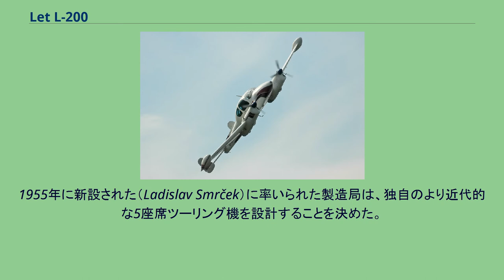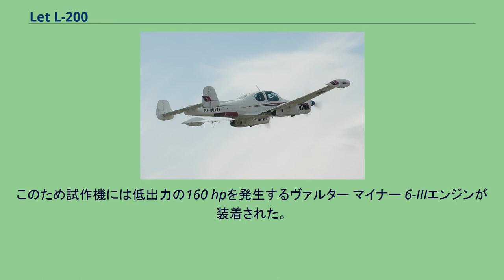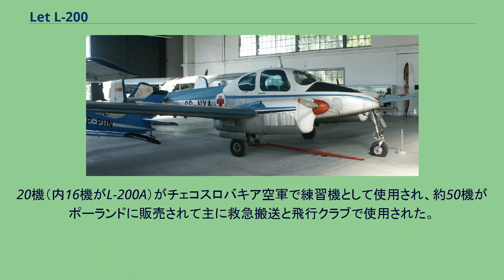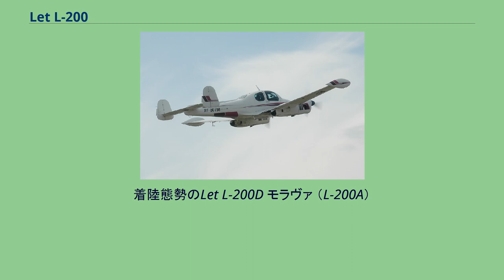Let L-200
Let L-200 モラヴァ ポーランド航空博物館のL-200A 救急搬送機 バンクをとるLet L-200D モラヴァ Let L-200D モラヴァ Let L-200 モラヴァ（Let L-200 Morava）は、1960年代にチェコスロバキアのLETクノヴィツェで設計、製造された双発のツーリング、小型旅客機である。
クノヴィツェ（Kunovice）のLet（1957年から1968年まではSPP）工場は1950年代にアエロ社からのライセンス生産で双発ツーリング機のアエロ Ae-45を製造していた。
1955年に新設された（Ladislav Smrček）に率いられた製造局は、独自のより近代的な5座席ツーリング機を設計することを決めた。
この機は当初新しい210 hpを発生するM-337エンジンを使用することに決まっていたが、この新エンジンの準備はまだできていなかった。
このため試作機には低出力の160 hpを発生するヴァルター マイナー 6-IIIエンジンが装着された。
XL-200 (OK-LNA)と名付けられた最初の試作機は1957年4月9日に初飛行し、続いて試作2号機 (OK-LNB)と静止テスト用の機体が造られた。
機体は流麗で引き締まったラインで構成されていた。
同じ年に量産前モデルのL-200が10機製造された。
その中の1機はまだ評価試験中であったが、この機は成功作であり量産が決定された。
L-200の内1機がM-337エンジンを搭載したL-200A型の試作機に改装された。
変更点は僅かで、ほぼ新規の2枚ブレードのV-410 プロペラ、コックピットの位置を43 mm下げ、尾翼の形状を改良しエンジンナセルが延長されていた。
この機は1959年に完成し、同年7月のパリ航空ショーに展示された。
M-337エンジンが搭載された後の1959年秋には評価試験が実施中であったが翌年7月には成功裏に終了した。
L-200Aの最初の量産機は1960年2月に初飛行した。
L-200BとCは製造されず、2番目の量産型はソビエト連邦のアエロフロートの要求に応じて改変されたL-200Dであった。
このモデルは直径の小さい3枚ブレードのV-506プロペラを装着し、防塵フィルターなどの小さな改良が図られており、より統合的な航法機器も取り付けられていた。
L-200Dの試作機（OK-NIA）は1960年にL-200Aの試作機から改装され、1961年から1963年にかけてテストされた。
1964年までに3機の試作機と197機のL-200D（L-200D に改装された8機のL-200AとL-200Aの試作機を含む）を含む総計367機のL-200が生産され、5機がユーゴスラビアのLibis社で部品から組み立てられた。
更なる派生型は6座のL-210（L-201としても知られる。登録記号 OK-PHB）は、1966年に1機のL-200Dから改造され245 hpを発生するM-338エンジンを装備していたが航空会社からの注文は無く生産されなかった。
Let L-200D モラヴァ クビンカ空港にて 量産前モデルのL-200がテストのために、5機がチェコスロバキアのアグロレト航空に、2機がチェコスロバキア空軍に、2機がソビエト連邦のアエロフロートに提供された。
L-200をエアタクシーとして使用したアエロフロートは68機のL-200Aと113機のL-200Dを使用したモラヴァの最大の単一ユーザーであり、 1966年に最後の機体を受領した。
しかし1970年代にソビエト連邦は、これらを自国の航空機に代替することにより売却するか退役させた。
チェコスロバキアでは約100機のモラヴァがSvazarm航空クラブ（約50機）、アグロレト航空（1969年からスロブ航空）、チェコスロバキア航空（45機）やスコダ社のような企業といった民間で使用された。
20機（内16機がL-200A）がチェコスロバキア空軍で練習機として使用され、約50機がポーランドに販売されて主に救急搬送と飛行クラブで使用された。
その他数カ国に数機ずつのモラヴァが販売された。
144機のL-200Aが15カ国に販売され、それらはオーストラリア、アルゼンチン、キューバ、ハンガリー、西ドイツ、イギリス、エジプト、インド、イタリア、ポーランド、南アフリカ共和国、ソビエト連邦、ユーゴスラビアの国々で使用された。
L-200Dはブルガリア、キューバ、エジプト、フランス、ハンガリー、東ドイツ、イギリス、イ...